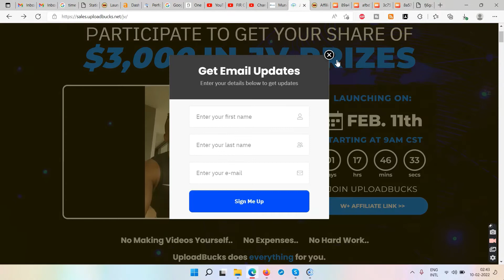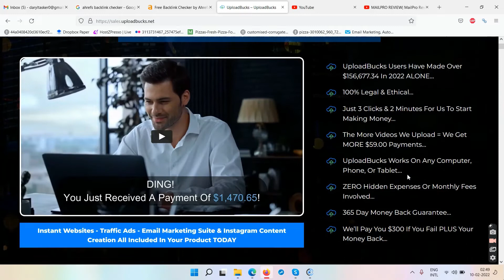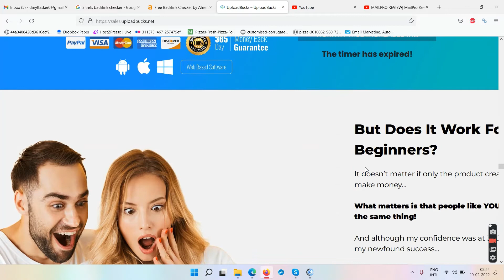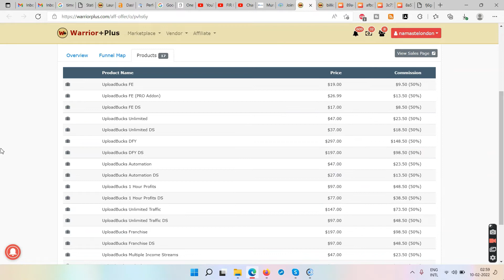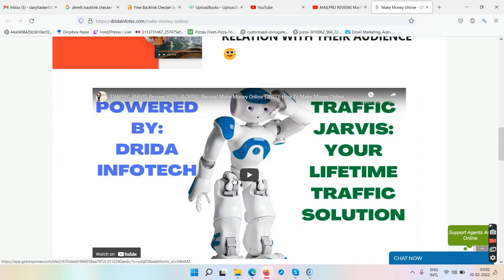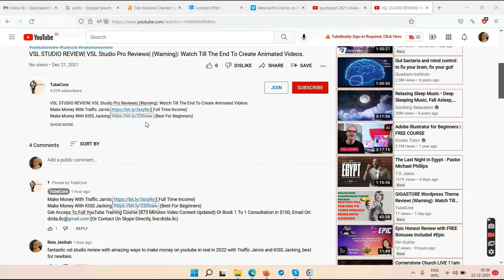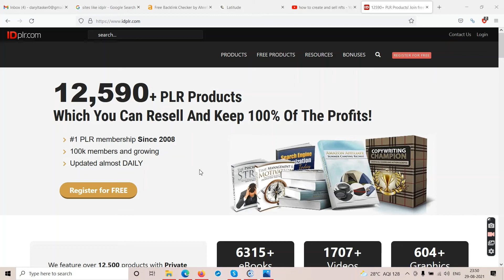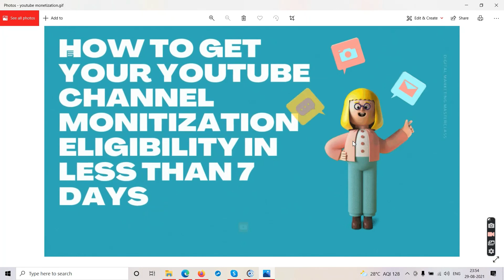UploadBucks Review| (Warning): Watch Till The End Before Buying Something From Billion $$ Scammer.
Make Money With KISS Jacking (Best For Beginners)
Get Access To Full YouTube Training Course (1017 Minutes Video Content Updated) Or Book 1 To 1 Consultation in $100, Email On: (Or Contact On Skype Directly, live:drida.llc)